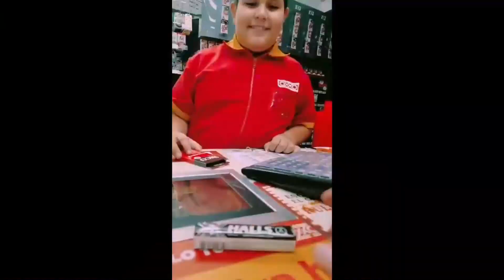30 KILLS WIN EN MI PRIMER VIDEO DE Farlight 84 GAMEPLAY PC